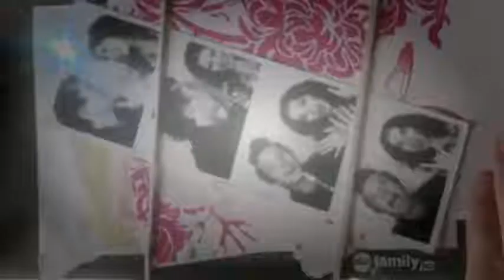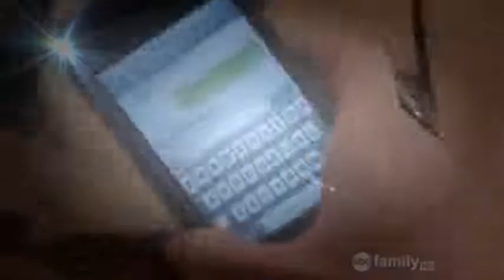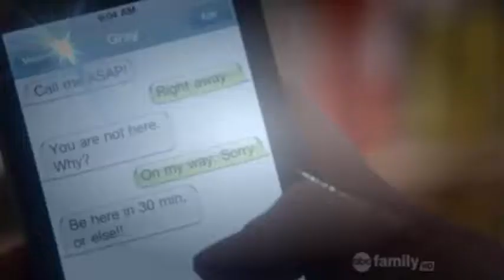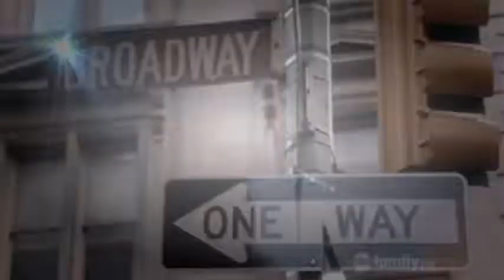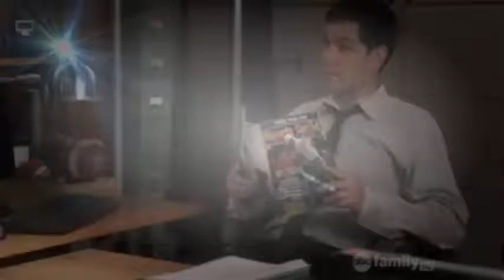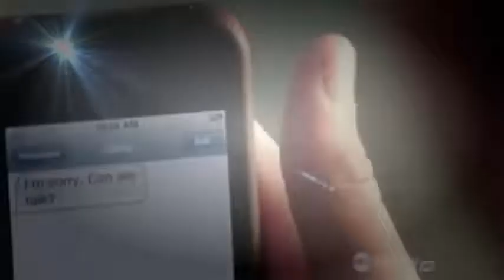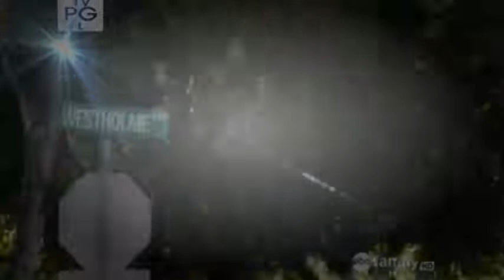Jane by Design S1 E11 the replacement